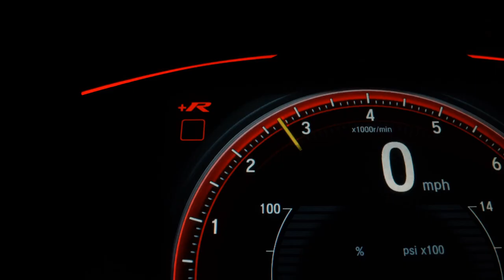RENAULT KANGOO - 2014 - Osasco/SP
Dados do Veículo
Veículo: RENAULT / KANGOO 1.6 EXPRESS 16V
Ano: 2013/2014
Combustível: FLEX
Portas: 3 PORTAS
Câmbio: Manual
Cor: BRANCA
KM: 176.000

✅ Direção Hidráulica